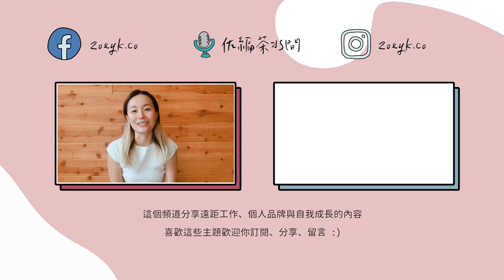如何在印度邊工作邊旅行？印度之旅＆5個遠距工作技巧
如何打造出能邊工作邊旅行的線上事業？索取免費四天課程 ▸▸▸
▾▾▾ 更多資訊請展開 ▾▾▾

Hello ~ 我是 佐編茶水間 的Zoey :)
這支影片滿特別的，它是我們之前去印度旅行的紀錄
也在裡面揭曉我在旅行時如何兼顧工作的小秘訣
雖然我們在印度旅行18天
但因為將內容濃縮在10分鐘內
所以忽略到許多細節，也沒有把重點放在行程介紹
因此，這不是一個和你分享印度攻略的影片
只是單純紀錄我們難忘的旅程
以及分享遠距工作者的真實樣貌
希望這支影片還是有幫助到你囉～

如果你對遠距工作感興趣
以下有其他關於遠端工作和自媒體經營的內容供你參考 :)
也歡迎你在底下留言跟我說喔！

Zoey

拍攝器材：iPhone 7
剪輯軟體：Adobe Premiere Pro
影片字體：源柔黑體

【佐編茶水間】廣播節目